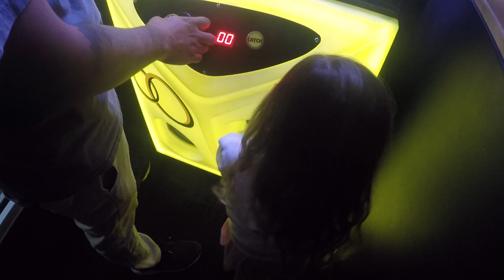VLOG: 626 Night Market| Picnic Day